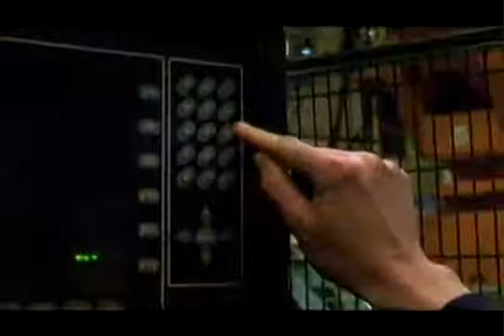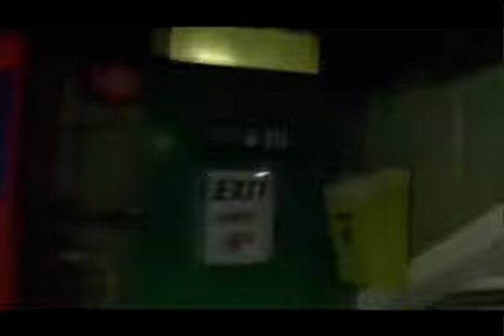THE CHEMICAL BROTHERS "BELIEVE"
Directors:
DOM & NIC

Production:
FACTORY FILMS

VFX:
FRAMESTORE CFC